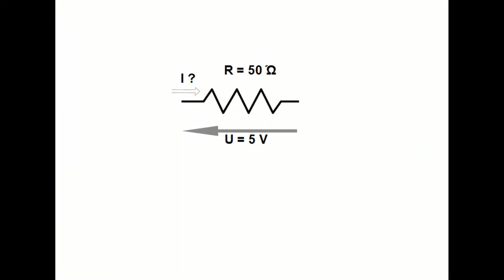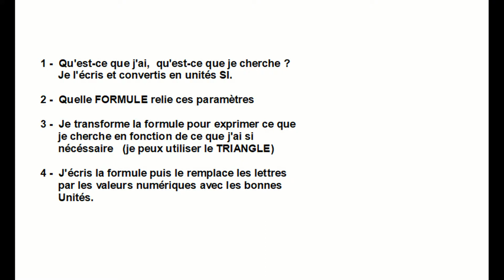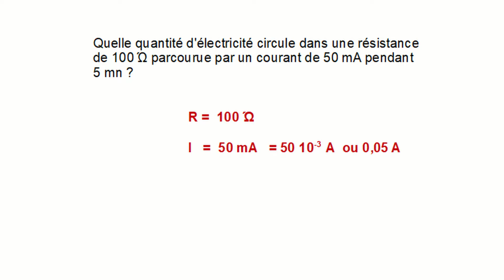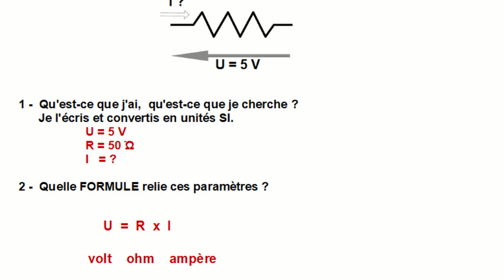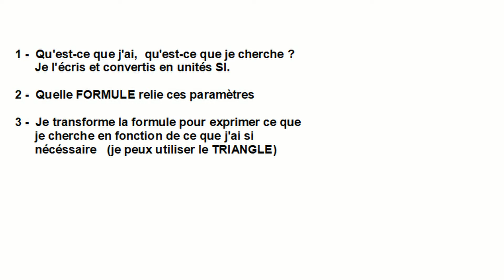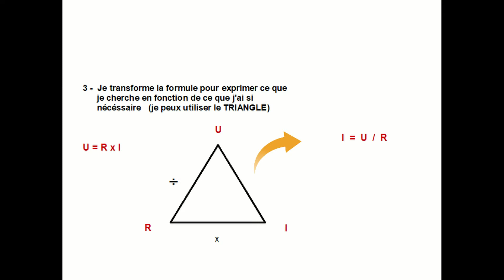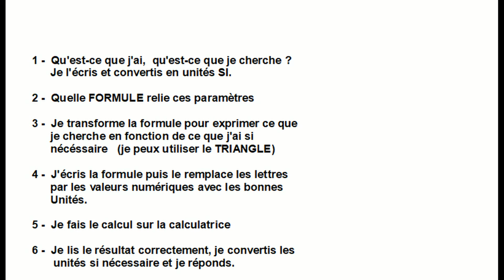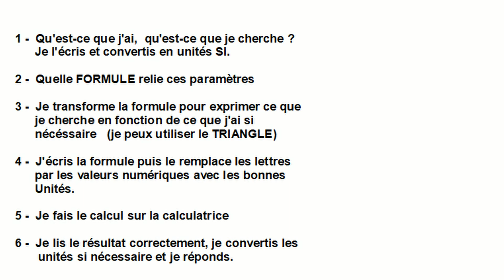Formation radioamateur - Résolution d'un exercice technique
Préparation à l'examen radioamateur - Méthode de résolution d'un exercice technique  (cette vidéo s'adresse aux débutants ou à ceux qui ont besoin d'une méthode).

Dans cette vidéo:
La méthode de résolution d'un exercice technique expliquée pas à pas, principalement pour les débutants.

[sous-titres en français et anglais disponibles]

A propos